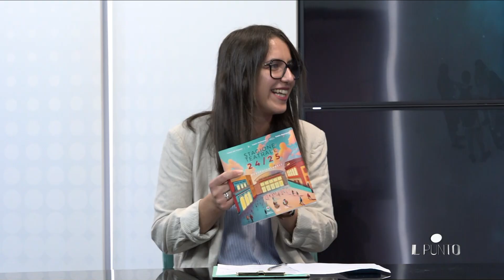IL PUNTO - CULTURA, CINEMA 04-10-2024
A CURA DI SIMONA SASSETTI

OSPITI:
DAVID TADDEI, DIRETTORE FONDAZIONE ELSA;
VINCENZO COLI, SCRITTORE E GIORNALISTA

IN COLLEGAMENTO:
ANDREA STRATTA, AMM. DELEGATO NOTORIOUS CINEMAS

MIXER VIDEO TOMMASO PREVE
MIXER AUDIO FRANTZ PLANTONE